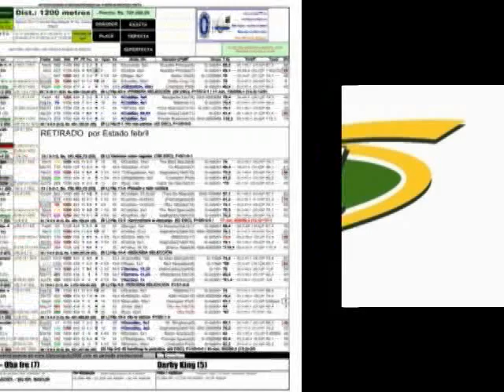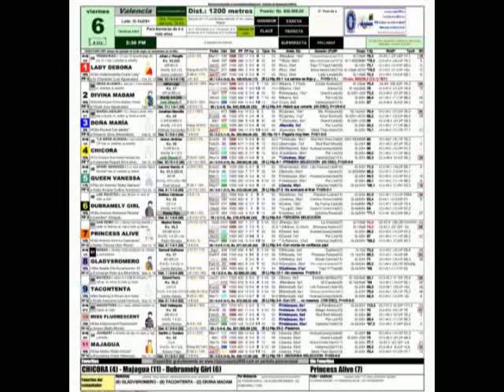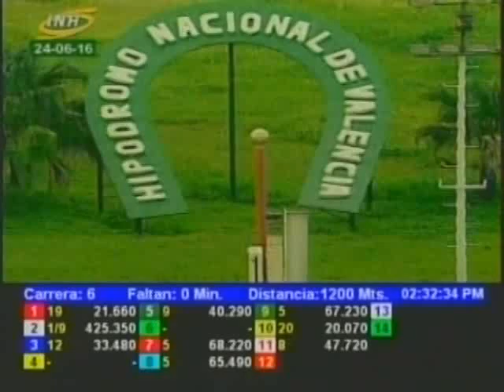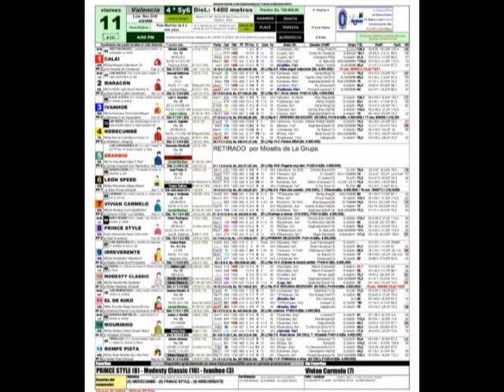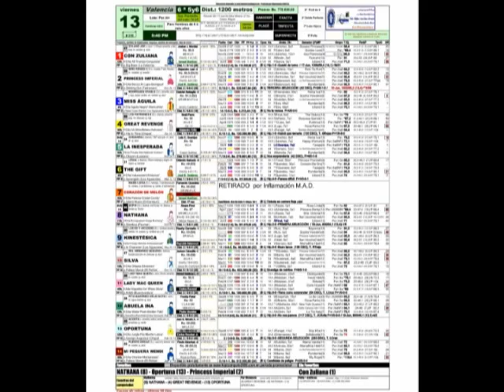Resumen Viernes, 24 de Junio de 2016 - Valencia